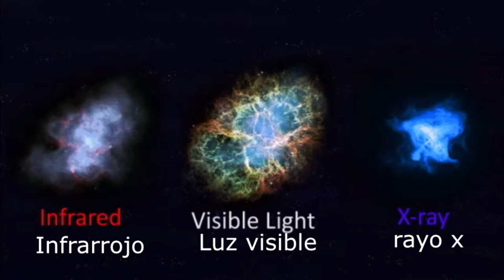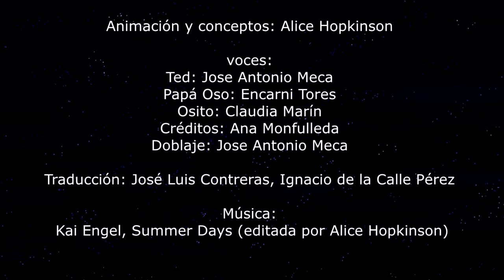Episodio 4: ¡Estrellas explosivas!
El Telescopio Ted explica las remanentes de supernovas y cómo éstas emiten rayos gamma que CTA puede estudiar para aprender más sobre la aceleración de partículas y los rayos cósmicos.